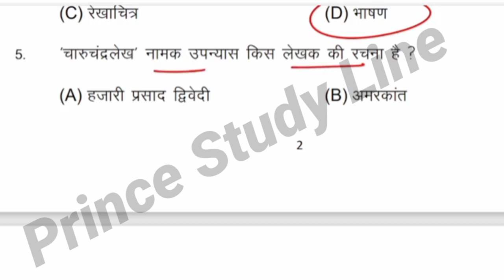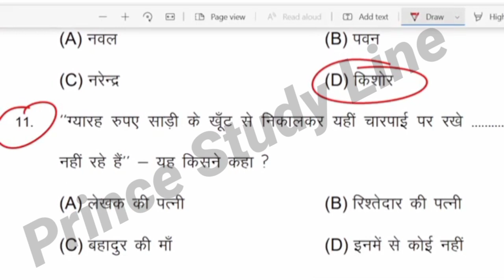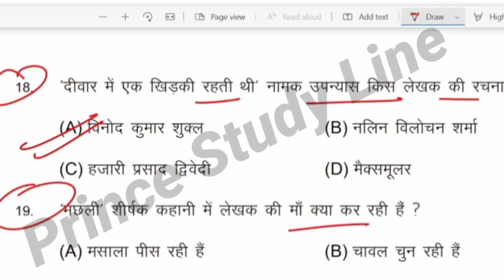10th HINDI official MODEL PAPER 2023 BIHAR BOARD objective Answer, BSEB 10th HINDI model paper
10th HINDI official MODEL PAPER 2023 BIHAR BOARD objective Answer, BSEB 10th HINDI model paper

10th HINDI official MODEL PAPER 2023 BIHAR BOARD objective Answer, BSEB 10th HINDI model paper

bihar board class 10 sent up hindi answer key